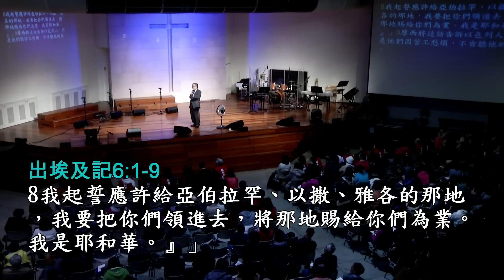台北靈糧堂主日崇拜信息「耶和華是與我們立約的神」區永亮牧師 2016/02/07